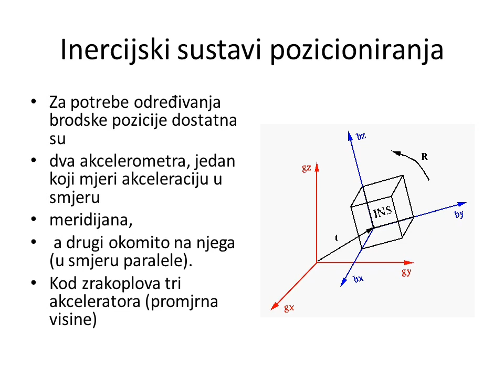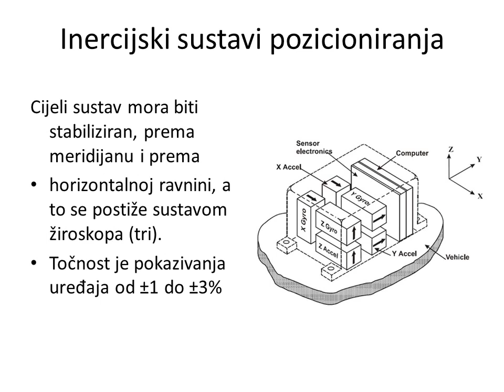Inercijalni navigacijski sustav